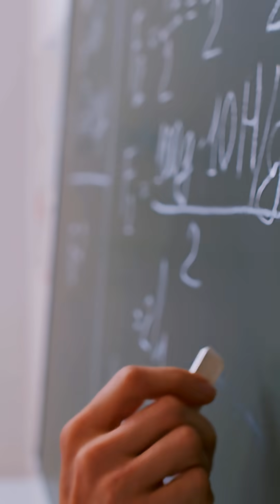Making Math Fun and Fabulous with Drag Queen Kyne Santos 👑 ♾️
Kyne Santos is a drag queen and math communicator who makes educational videos on social media about math, science, history, and drag.

She is also the author of the book Math In Drag, which explores surprising connections between mathematics and the art of drag, and she hosts the drag-STEM podcast "Think Queen." Through her communication, she shows viewers that math is fun, artistic, and for everyone.

Kyne was a 2024 award winner of the National Academies' Eric and Wendy Schmidt Awards for Excellence in Science Communications, which honor exceptional science communicators, journalists, and research scientists who have developed creative, original work to communicate issues and advances in science, engineering, or medicine for the general public.

You can learn more about Kyne and the hidden intersections of math and drag